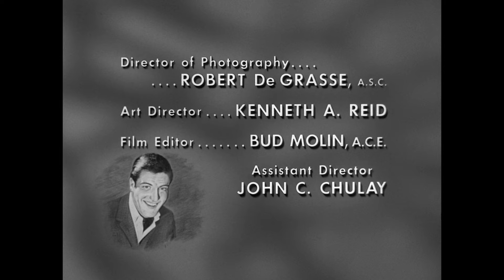The Dick Van Dyke Show - Season 4, Episode 27 - Never Bathe on Saturday - Full Episode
The Petries' second honeymoon becomes a disaster when Laura's toe gets caught in a bath spout.